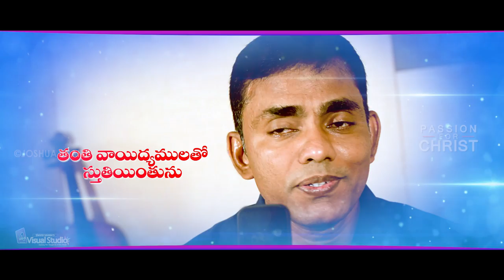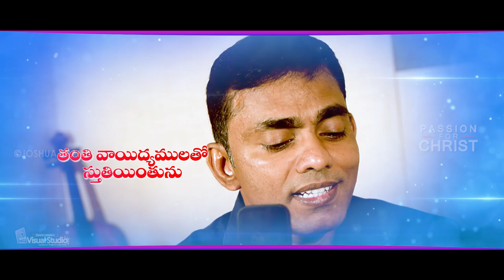ARADANA ఆరాధన - 2021 NEW YEAR Telugu Christian Songs - Joshua Shaik Songs - Nissy John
ఆరాధన - Telugu Christian Songs 2019 - Joshua Shaik - KY Ratnam - Nissy John - Varma
Album: Nannenthaga
Lyricist & Producer : Joshua Shaik
Vocals: Nissy John
Mixing: Anil Vemula
Editing: David Varma
Rhythms: Pavan Gogi

Lyrics:
పూర్ణాత్మతో నా యేసు నాధుని స్తుతియింతను ఆరాధింతును (2)
తంబుర సితార నాదముతో (2)
తంతి వాయిద్యములతో స్తుతియింతును
తంతి వాయిద్యములతో కీర్తింతును
పూర్ణాత్మతో నా యేసు నాధుని స్తుతియింతను ఆరాధింతును

1. నా మది నిశీధి వీధులలో రవి కోటి తేజుఁడై సంచరించుచున్న ఆ దేవ దేవుని స్తుతియింతును
తంతి వాయిద్యములతో స్తుతియింతును
తంతి వాయిద్యములతో కీర్తింతును

2. నా అంతరంగపు సీమలో ధవళ వర్ణుడై కొలువైవున్న ఆ దేవ దేవుని స్తుతియింతును
తంతి వాయిద్యములతో స్తుతియింతును
తంతి వాయిద్యములతో కీర్తింతును

3. నే నడయాడు త్రోవలలో వాత్సల్య పూర్ణుడై వశియించుచున్న ఆ దేవ దేవుని స్తుతియింతును
తంతి వాయిద్యములతో స్తుతియింతును
తంతి వాయిద్యములతో కీర్తింతును

Telugu Jesus Songs 2019
Telugu Jesus Songs New
Jesus Songs, Jesus Songs Telugu
latest Telugu Christian songs
poornaathmatho aaraadhana
poornathmato aradana
aradana neeke
aaradhana neeke

Latest Telugu Christian Songs 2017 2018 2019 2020
Latest jesus Songs
Latest New Christian Songs telugu 2020
Latest New Christian Songs 2019
Latest New Christian Songs 2018
Full HD jesus songs,
Hosanna latest songs telugu, hosanna ministries songs,